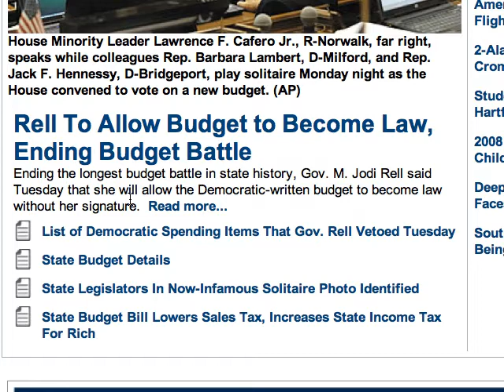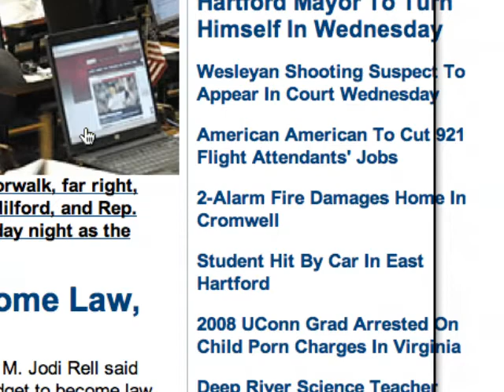Solitaire Is Integral Part of Connecticut Budget Process Sep 1, 2009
From the Hartford Courant, Connecticut Democrat lawmakers play solitaire while Republican minority leader addresses the floor.